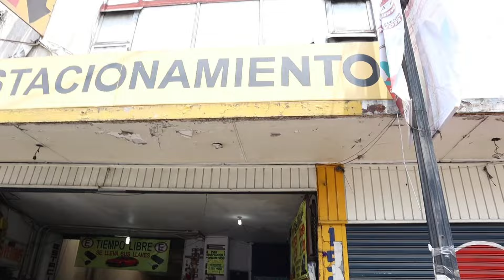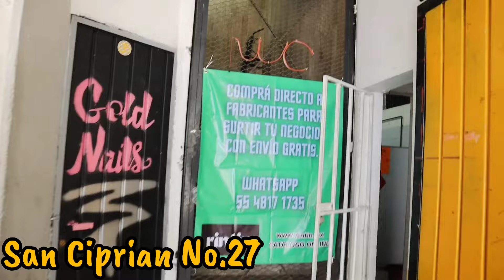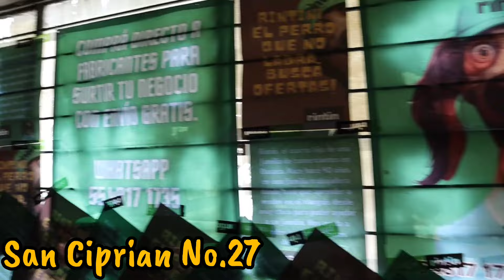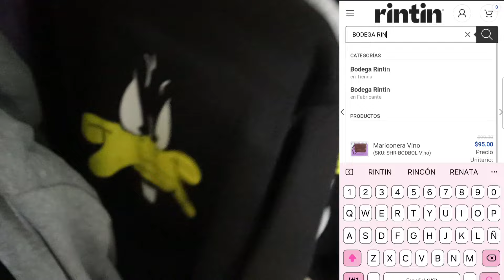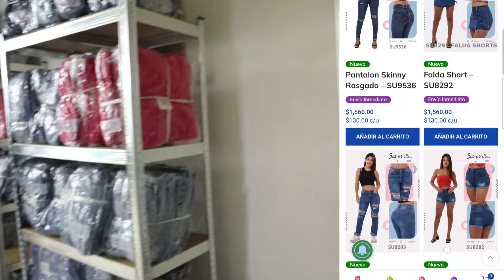👖Inauguración de la Bodega MAYORISTA más grande del centro, cómo llegar, ENVIO GRATIS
⭐Rintin ⭐

⬇️ Te dejo el link de la página de Rintin para que revises todo lo que tienen para iniciar negocio: